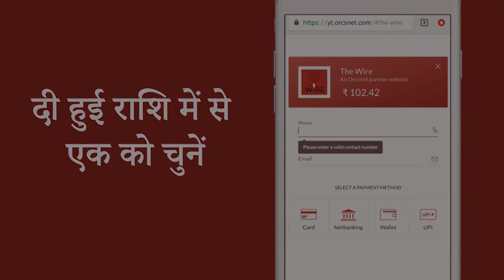Gondi Bulletin: मुझे भाजपा में शामिल होने के बदले सभी मामले बंद करने का प्रस्ताव मिला: मनीष सिसोदिया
एमएसपी की मांग को लेकर दिल्ली के जंतर मंतर में ‘महापंचायत, सैकड़ों किसान पहुंचे
जाति व्यवस्था को पूरी तरह से खत्म करने की नीति जरूरी: मीरा कुमार
द्रमुक ने फ्रीबीज़ याचिका को लेकर पूछा- क्या कॉरपोरेट्स की ऋण माफ़ी तोहफ़ा नहीं
मुझे भाजपा में शामिल होने के बदले सभी मामले बंद करने का प्रस्ताव मिला: मनीष सिसोदिया
पेगासस: एनएसओ ग्रुप के सीईओ का इस्तीफ़ा, कंपनी ने सौ कर्मचारियों को नौकरी से निकाला